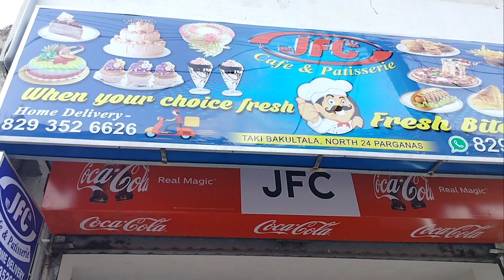Taki street momos eating challenge vlog bengali food blogger india cooking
beautiful nonadin di food Kolkata

 shorts#momoschallenge
 momos challenge eating
 momos challenge shorts
 momos challenge spicy
 momos challenge for 24 hours
 momos challenge momos challenge
 momos challenge short video
 momos challenge asmr
 momos challenge new video
 momos challenge aayu and pihu show
 momos eating challenge asmr
 eating challenge pani puri
 fried momos
 kurkure momos
 paneer momos
 momos street food
 momos lover
 momos eating challenge
 shorts
 momos eating challenge shorts new
 momos eating challenge shorts video
 spicy momos eating
 challenge shorts
 momos eating challenge asmr shorts